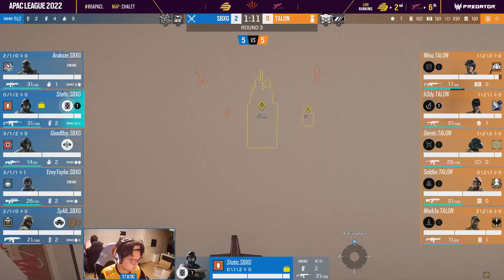TALON vs SANDBOX GAMING // Rainbow Six APAC League 2022 - North Division Stage 2 - Playday #6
Playday 6 of the APAC League 2022 - Stage 2 - North Division